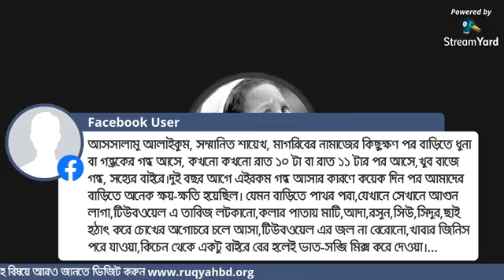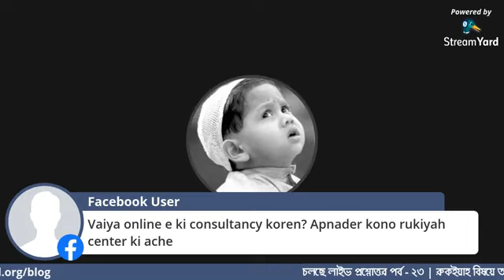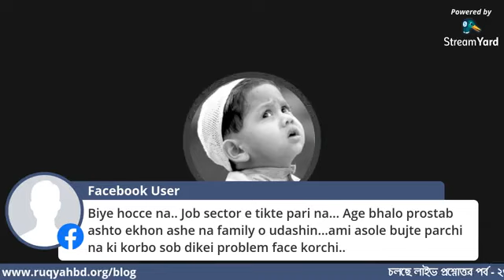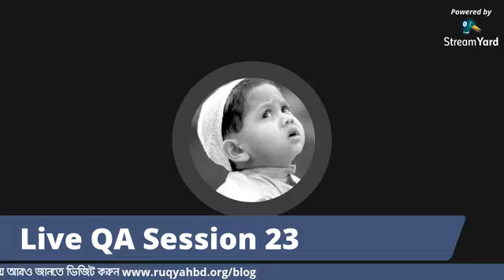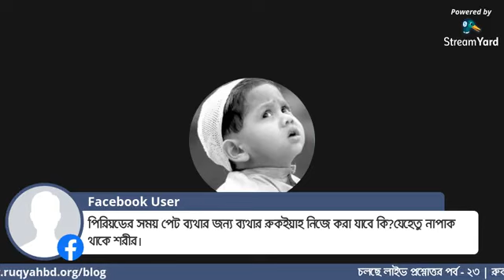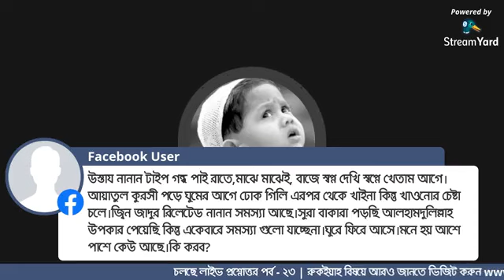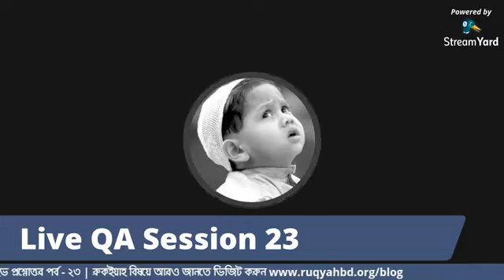রুকইয়াহ বিষয়ে লাইভ প্রশ্নোত্তর - পর্ব ২৩ | Live QA on Ruqyah, Jinn, Black Magic and Envy - Ep. 23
০৭, ডিসেম্বর ২০২০ তারিখে রুকইয়াহ সাপোর্ট গ্রুপে অনুষ্ঠিত লাইভ প্রশ্নোত্তর - পর্ব ২৩
** দরকারী কিছু লিংক -
৫. যেকোন সমস্যার প্রাথমিক সাজেশন